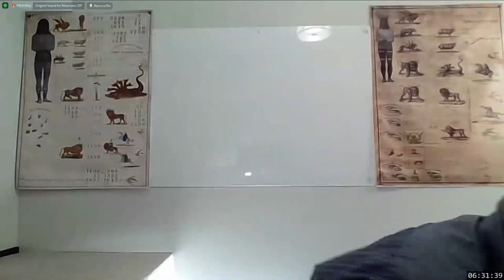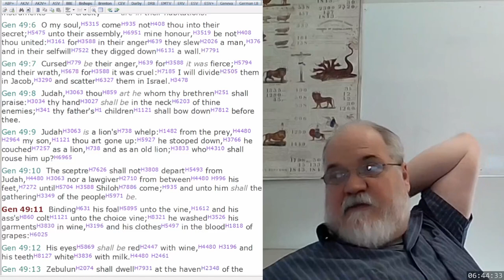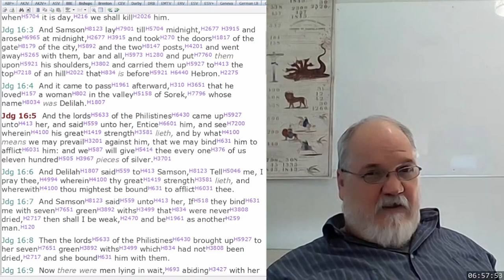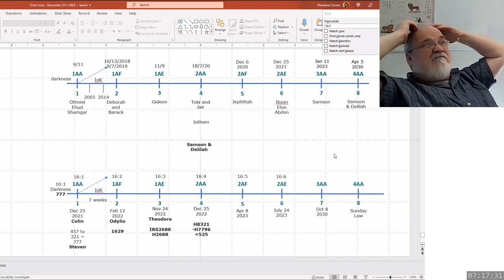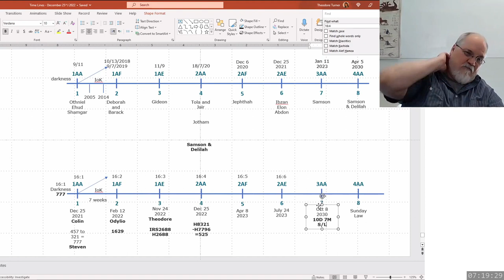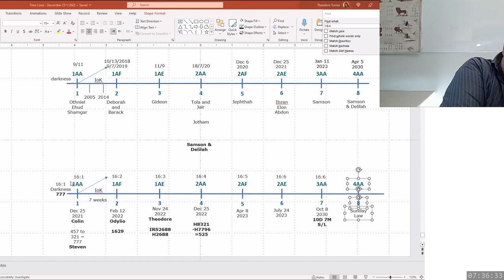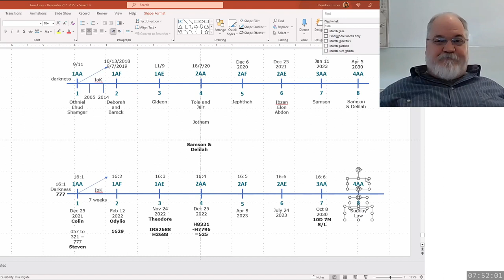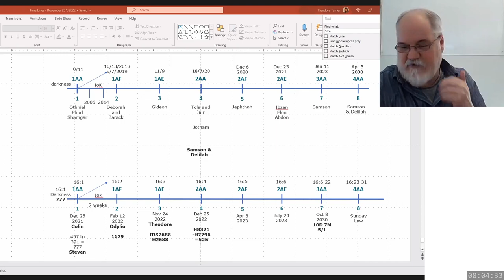2023 04 06 324. Undertanding The Lines